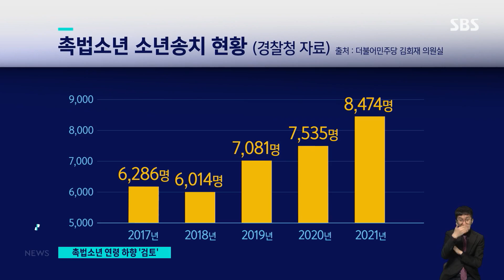'촉법 소년 연령 하향' 본격 추진 / SBS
범죄를 저질러도 처벌받지 않는 만 14살 미만을 촉법소년이라고 하지요. 소년 범죄가 갈수록 심각해지면서 윤석열 대통령이 촉법소년의 나이를 낮추겠다고 공약했는데, 법무부가 구체적인 검토에 들어갔습니다.
홍영재 기자의 보도입니다.